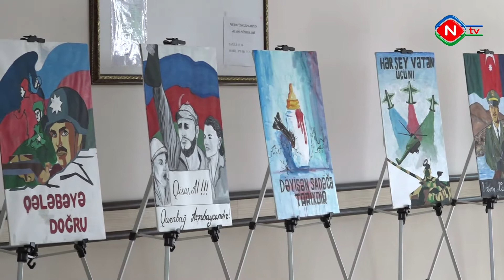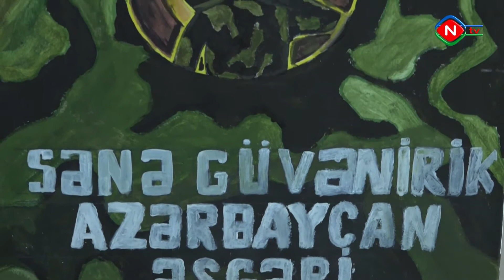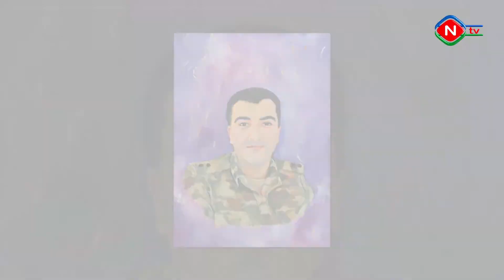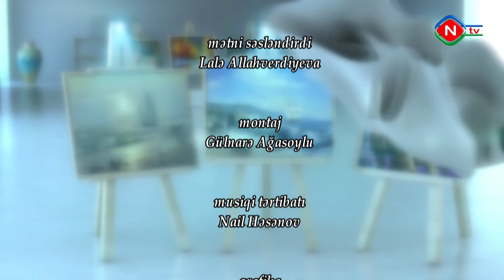Palitra art 26.02.2021